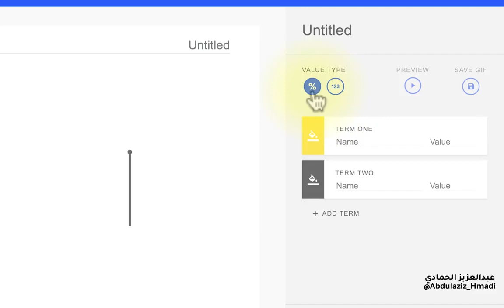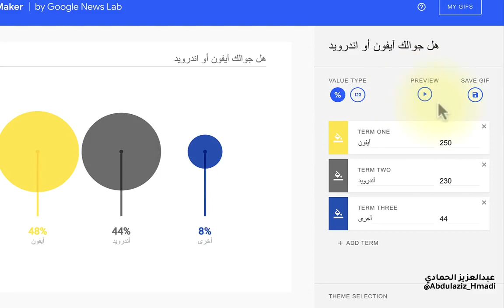موقع رائع من Google يقدم خدمة رسم البيانات التفاعلية المتحركة .. مفيد جدا لمن يعمل على عرض البيانات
‏في دقيقة ونصف؛ تعلّم كيف تصنع رسم بياني تفاعلي متحرّك لإظهار الأرقام والبيانات للناس بطريقة أجمل وأكثر شدّ للانتباه!
الخدمة من شركة Google ومجانية ولا تحتاج إلى أي تطبيق أو برنامج، وتستطيع تحميلها كذلك كصورة متحركة لاستخدامها في عروضك.

مصدر الفيديو : @Abdulazizhmadi